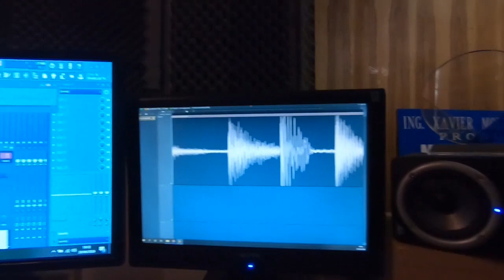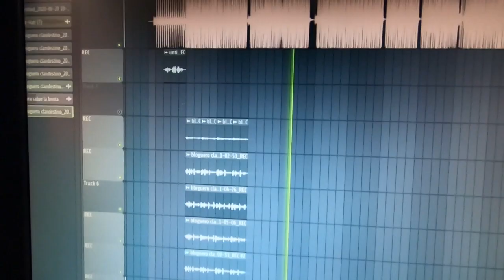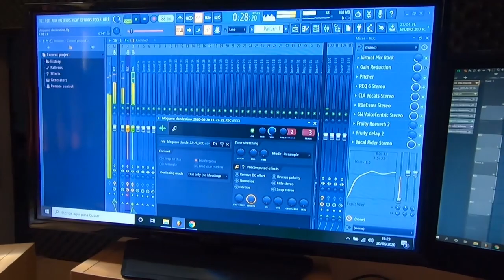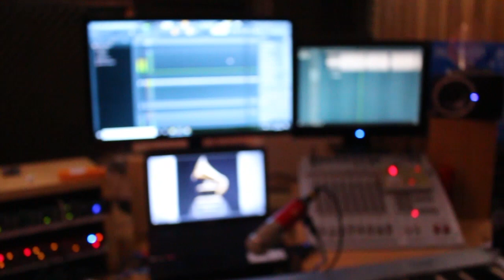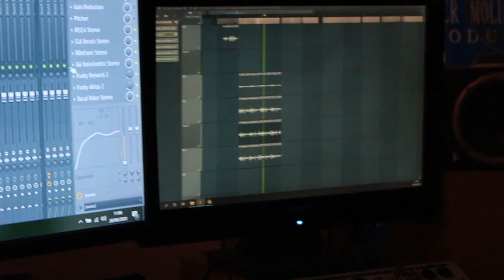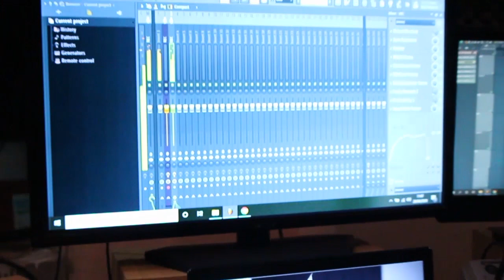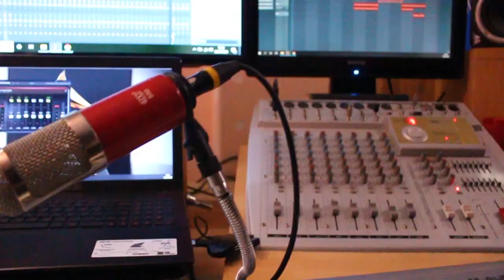🎥 Tras CÁMARAS del vídeo BLOGUERO CALLEJERO 🎼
Tras cámaras del VÍDEO Bloguero Callejero. Bueno mis amigos aquí estan las tomas tras cámaras del vídeo bloguero callejero espero les guste aqui les dejo el link del vídeo oficial.

▄▄▄▄▄▄▄▄▄▄▄▄▄▄▄💰DONACIONES💰▄▄▄▄▄▄▄▄▄▄▄▄▄▄